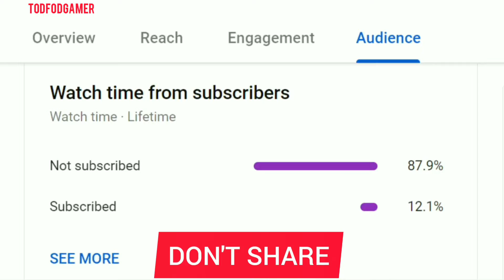Dreadnought RC Vehicle Module Astracraft !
The all new real-time sandbox & combat game is here! Build, modify, fight!

TodFod Gamer !

Welcome to the world of Astracraft! Unleash your creativity, build your ARMS, build your team, conquer the universe! Battlebots, ships, race cars...The battle of creativity is limitless!

[Game Features]
· Be creative! Be resourceful! Be battle ready! Show off your creations!
Use your imagination and build the perfect ARMS from your own blueprint. Mechas, fighters, racers...From the ground to the sky, from looks to power. Animals, cartoons, even text...Break through your imagination!

· No two builds are alike! Infinite combinations, infinite tech, infinite power!
Hundreds of modules, themed pieces, tonnes of choices for you to build your desired machine.

· Sci-fi battles from melee to range, from heavens to earth!
Holographic Decoy, smoke bombs, EMP Generator...devilish techs in a realistic physics engine, for you to experience an epic sci-fi battle! Use your weapons well; decoys, sneak attacks, diplomacy, airland battle. Strike where they least expect!

· Keep upgrading! Assemble in game! More fight, more might!
Collect modules and modify in game! Change your strategy, build the perfect weapon combos. A game of wit and bravery!

· The strong bind together! Conquer the universe with your friends!
Invite your friends for a better fight! You can share modules with your teammates to utilize resources better.

· Tonnes of limited game modes for your enjoyment!
New and creative game modes: a tug-o-war for space? A heated race? A game of wits? A show of force? Play and find out!

[Game Mode]
· Create: Creative Mode. Use your imagination
Multiplayer Creation - Cooperative creative mode. Build and test your ARMS in peace
Solo Wonder - Max load, solo play. Assemble your very own creative wonder

· Battle: Competitive Mode, show off your power level
Module Trial - Clear the Module Trial to unlock more game modes
Infinite Arena - Fast respawn and a mod-as-you-please battle royale
Rumble Mode - Explore, collect, loot. Modify and upgrade mid-match
Storm Mode - Elimination mode. Survive on a shrinking map.
King of the Hill Mode - 3-player team competition. Fight for control of an area.